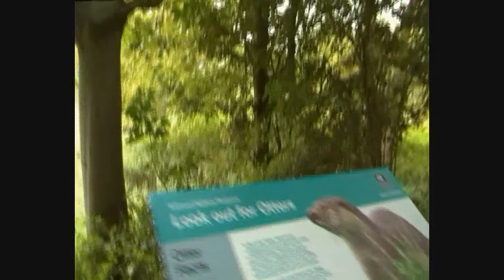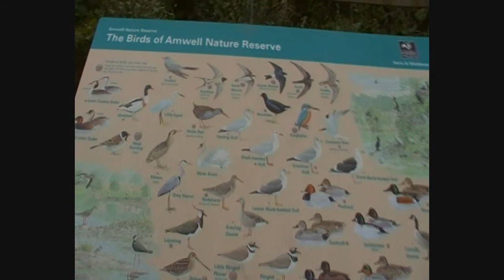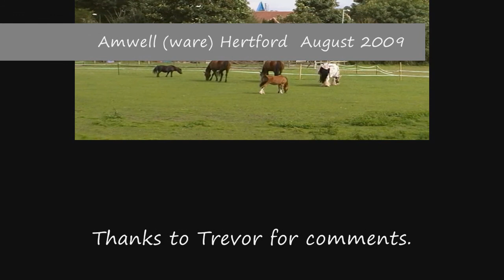Amwell Nature Reserve Nr Ware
A look at the Nature reserve Amwell and some surrounding areas, an old church and grave yard, canal, and the such, all filmed in and around Ware hertford.